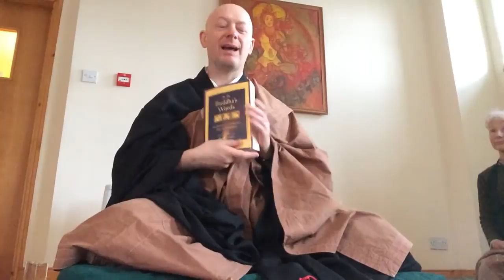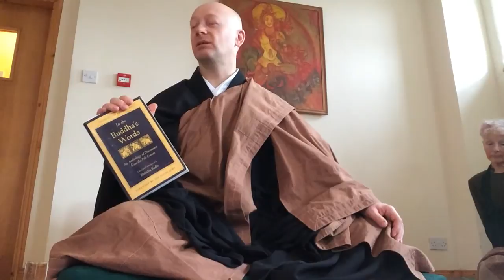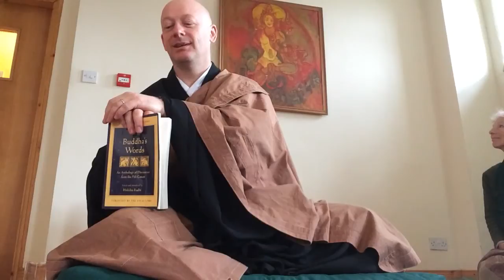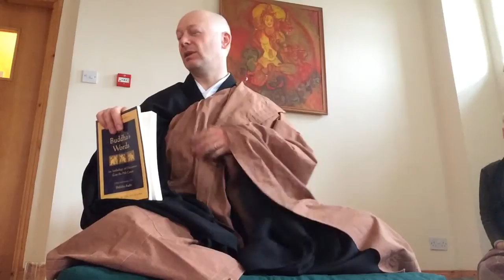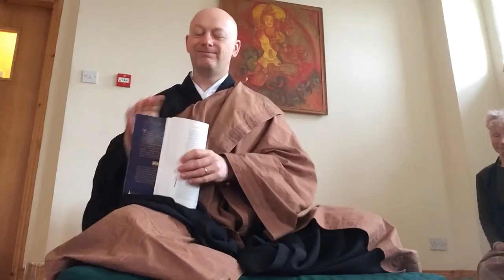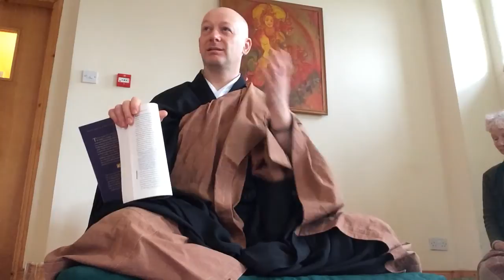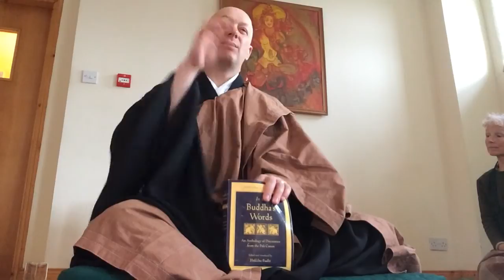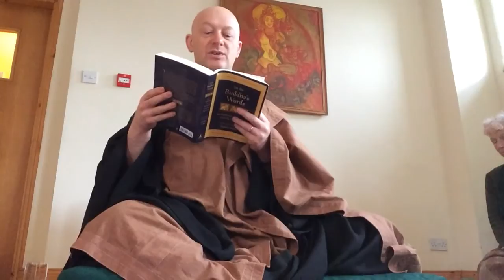Zen Buddhism Ireland Rohatsu Sesshin: Teisho, 13th December 2015.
Teisho by Rev. Myozan Kodo of Zen Buddhism Ireland. Winter Sesshin 2015. At Jampa Ling Buddhist Centre, Bawnboy, Co Cavan, Ireland. 13th December 2015. for more.